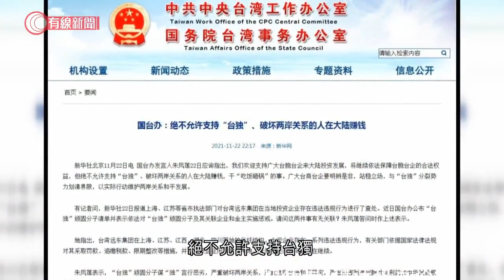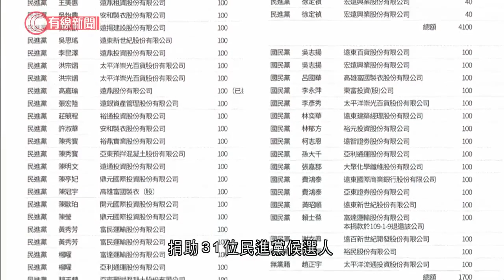台遠東集團遭罰款 分析料與捐獻給綠營人物有關 - 20211123 - 有線中國組 - 有線新聞 CABLE News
【有線新聞】 台灣遠東集團在大陸遭罰款及追繳稅款引發關注，分析估計是因為長期在台捐獻給綠營政治人物，包括被列作頑固台獨分子的行政院長蘇貞昌而遭針對。台灣遠東集團被大陸五個省市的執法部門指控他們投資的化纖紡織及水泥企業在環保、土地利用、稅務及產品質量等方面都有違法違規，所以對涉事企業採取罰款追繳稅款、限期整改等措施並收回企業的閒置用地，其中遠東集團旗下的遠東新，就證實被罰3650萬元。國台辦之後發聲明指，絕不允許支持台獨，破壞兩岸關係的人在大陸賺錢做「吃飯砸鍋」的事，呼籲台商與台獨分裂勢力劃清界線，強調會對台獨頑固分子的關聯企業和金主依法懲戒。財經專家謝晨彥說：「為甚麼這個時間，尤其是針對遠東集團開罰的事件，要在大陸官方媒體上面特別的公告出來，是不是有種示警的味道，就是說你台商在大陸已經不是像我們過去，只要掛著台灣，我們就睜一隻眼閉一隻眼，這個部分我覺得大家也要特別注意。」有台灣傳媒就報道，台灣遠東集團曾在2018年的新北市長選舉捐款給被大陸列為台獨頑固分子的行政院長蘇貞昌，又曾在去年立委選舉中捐助31位民進黨候選人。有分析認為，大陸的做法是殺雞儆猴，又估計未來可能有更多台商被牽連。而與台灣遠東集團撞名的大陸遠東控股集團就發聲明，強調與對方無關係，又聲稱堅決支持早日收復台灣。

相關影片:
1. 武漢男子血中抽出2升油脂：早上不吃中午暴吃 - 20211116 - 有線中國組 - 有線新聞 CABLE News
2. 據報中國於阿聯酋秘密建基地遭美反對下叫停 - 20211120 - 兩岸國際 - 有線新聞 CABLE News
3. 澳門賽車　歐陽若曦在澳門GT盃首回合「炒車」　張亞琦熱身期間撞欄肋骨斷裂 - 20211120 - 體育 - 有線新聞 CABLE News